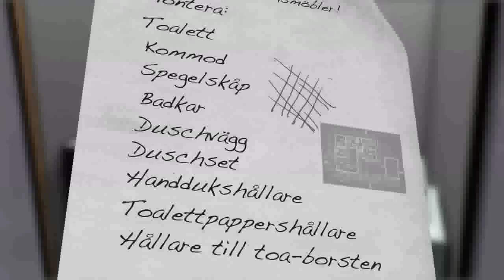Bygghemma | Badrumsmöbler Del 1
Här går vi igenom badrumsmöblerna. Checklista: Toalett, kommod, spegelskåp, badkar, duschvägg, duschset, handdukshållare, toalettpappershållare och hållare till toaborsten